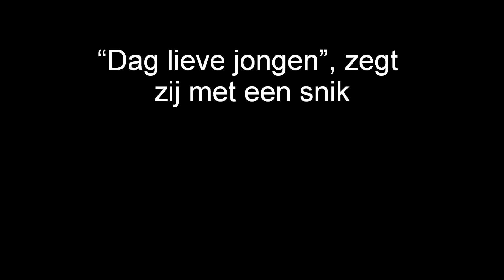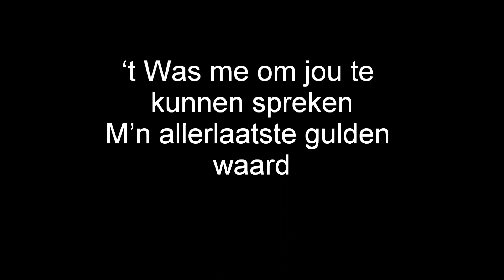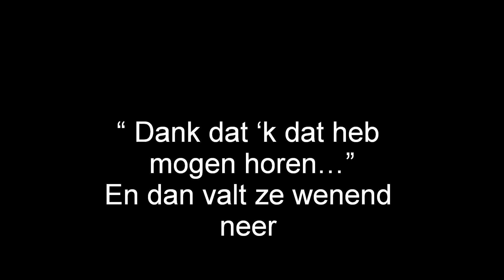Willy Derby - Hallo Bandoeng.wmv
Willy Derby - Hallo Bandoeng opgenomen in 1929
Label Parlophon - Beka Matrijs nr. 63561 Catalogus nr. B 17560 Tekst en Muziek Willy Derby